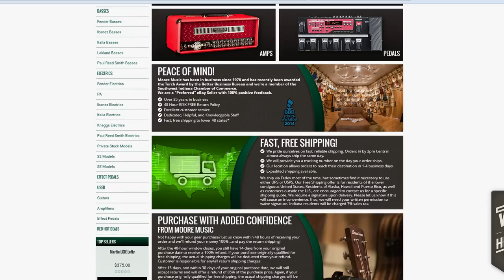Moore Music of Evansville, Indiana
Moore Music is Southern Indiana's largest retailer of guitars and amplifiers, and is a Top Rated Dealer for such brands as Paul Reed Smith, Breedlove, Mesa Boogie, and Moore!